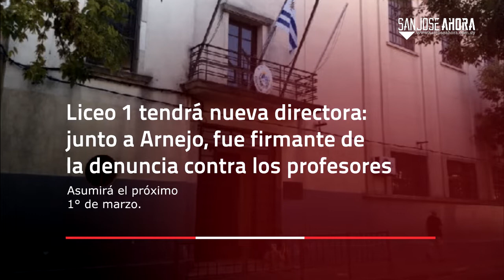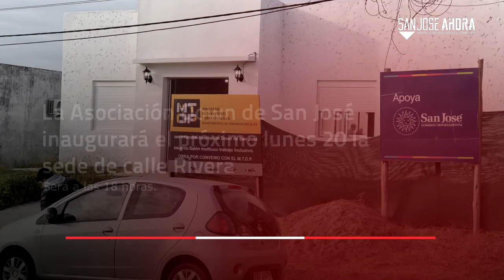Noticias 17 de diciembre de 2021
Resumen 📌 | Estas son las noticias que tenés que conocer de este viernes 17 de diciembre de 2021 en el departamento de San José.